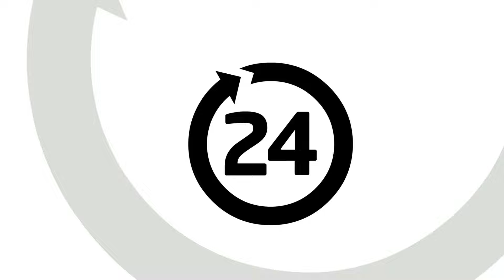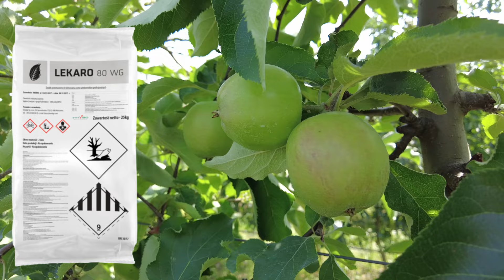Upały w sadach – jak zminimalizować efekty wysokich temperatur?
Jakie zabiegi należy wykonać w sadach, aby zminimalizować skutki upałów?

Ze środków ochrony roślin należy korzystać z zachowaniem bezpieczeństwa. Przed każdym użyciem przeczytaj informacje zamieszczone w etykiecie i informacje dotyczące produktu